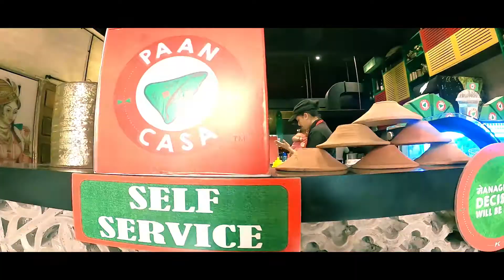Glimpse of First Anniversary - Paan Casa Cafe | MR. Paanwala | The Foodie Cam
✨Paan Casa celebrates the first anniversary in Surat.
-paancasasurat
-mr.paanwala
Shoot by : Vatsal Jariwala , Vj Fotography

Edit by : zevin .

-: MY PHOTOGRAPHY AC:-